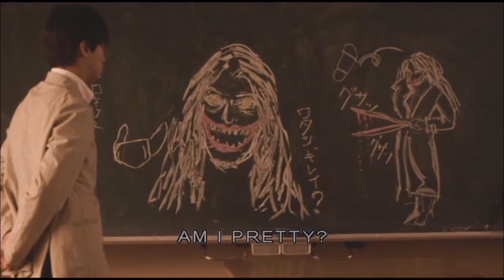Urban Legend 1: Kuchisake-onna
Kuchisake Onna: Japan’s Legend of the Slit-Mouthed Woman